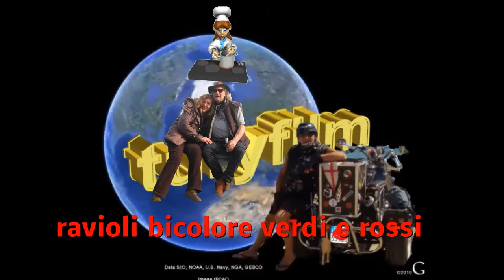ravioli verdi e rossi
un po diversi dal solito